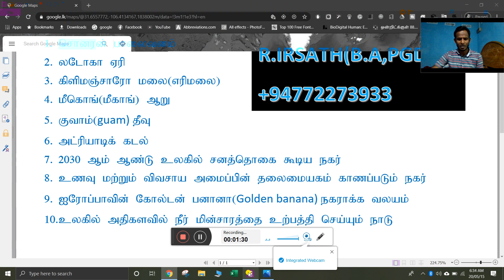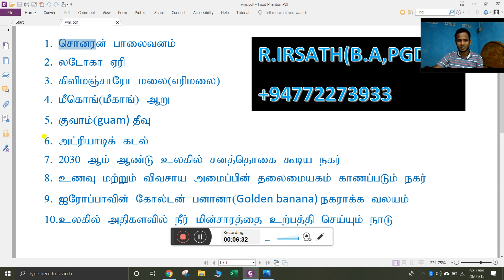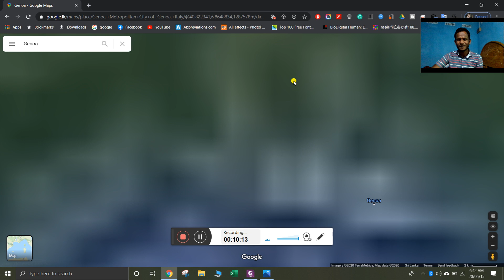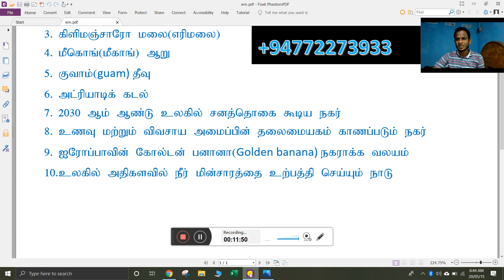உலகப்படம் குறித்தல் - 05 World map part-05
உயர்தர புவியியல் மாணவர்கள் வீட்டில் இருந்து பாடத்தை படிக்கும் நோக்குடன் என்னால் உருவாக்கப்பட்ட வீடியோ. முழுமையாக பார்க்கவும்.
இன்றைய தலைப்பு - உலகப்படம் குறித்தல் - 05 World map part-05
For more details - R.Irsath(B.A,PGDE) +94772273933- whatsapp